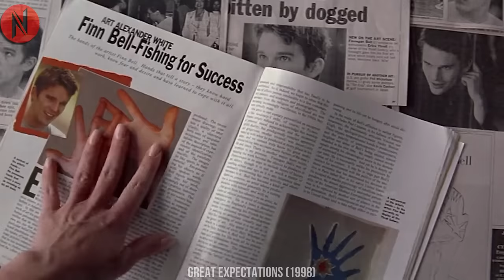Poor Fisherman Didn't Realize His Paintings Were Worth Millions